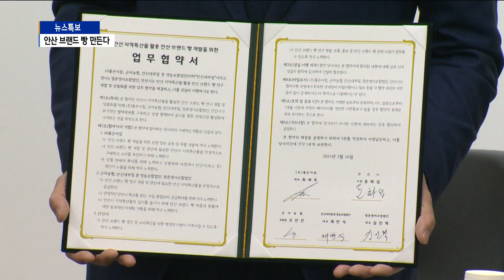[안산]안산 특산물로 브랜드 빵 만든다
빵을 좋아하는 분들은 아마도
전국에 지역을 대표하는 동네 빵집을
잘 알고 계실 겁니다.
안산에도 마니아들이 즐겨 찾는 빵집이 있는데요.
안산의 대부도에서 생산되는 특산품을 이용한
브랜드 빵이 선을 보이게 될 전망입니다.
이제문 기자입니다.

안산의 한 빵집입니다.

지난 2002년, 안산 한대앞역에서 시작한 작은 빵집이었는데
지금은 전국에 60개의 체인점을 운영하는
유명한 베이커리로 성장했습니다.

대형 프랜차이즈와의 경쟁에서 밀리지 않았던 것은
신선한 재료를 사용한 페이스트리 전문 베이커리로
입소문이 났기 때문입니다.

이제는 한 걸음 더 나아가
안산의 대부도에서 생산되는 특산물을 이용해
안산을 상징하는 브랜드 빵 개발에 나설 계획입니다.

[인터뷰] 최세호 / (주)좋은아침 대표이사
"좋은 재료는 멀리서 찾는 게 아니라 가까운 곳에
좋은 재료가 있으니까 그 재료를 잘 활용할 수 있으면
좋겠다는 생각을 늘 갖고 있었습니다."

이를 위해 안산시와 지역의 농협, 영농조합들이
협력하기로 했습니다.

농협과 영농조합은
안산 대부도에서 생산되는 밀과 포도, 김을
이 베이커리에 납품할 예정입니다.

이 베이커리 역시 포도 농축액을 이용해
가칭 '안산 포도밭' 빵을 개발키로 했습니다.

빵과 김을 겹겹이 입힌 짭짤한 페이스트리도 만들어
맥주와 함께 먹어도 어울리게 선보인다는 계획입니다.

안산 브랜드 빵이 출시되면
지역 영농조합과 베이커리의 소득 증대,
안산의 브랜드 가치 향상에 도움이 될 것으로 전망됩니다.

[현장녹취] 윤화섭 / 안산시장
"대부도에서 좋은 아침을 맞이하면 1년 내내 운수 대통이다.
거기에 대부도 밀로 하면 아주 대박이 난다. 그렇게 브랜드화하면"

안산의 로컬푸드를 이용한 브랜드 빵은
오는 4월쯤 출시될 것으로 보입니다.

영상취재: 김동휘